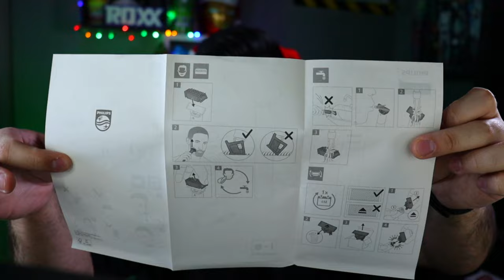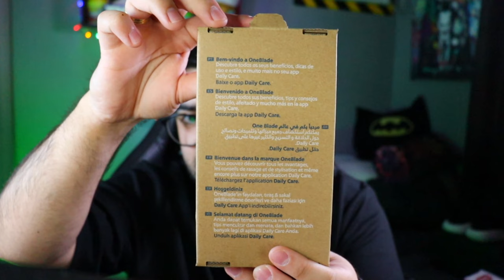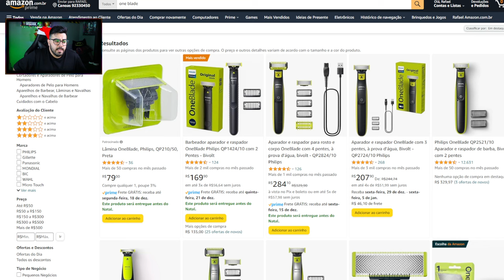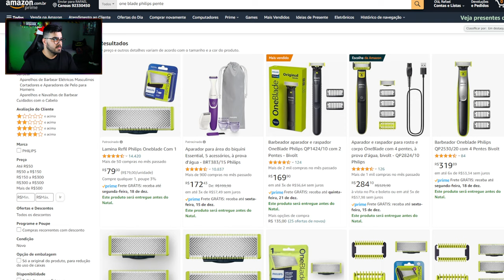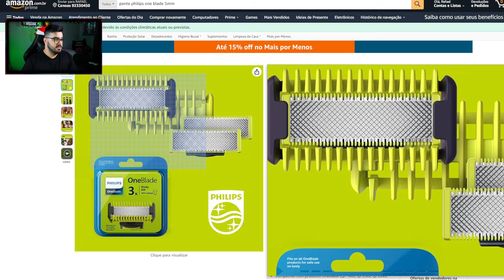UNBOXING Barbeador aparador e raspador OneBlade Philips QP1424/10 ‹ Rafa Nunes ›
✅ Barbeador aparador e raspador OneBlade Philips QP1424/10 com 2 Pentes - Bivolt

✅ Aparador e raspador OneBlade com 3 pentes, à prova d’água, Bivolt - QP2724/10 Philips)

✅ Estojo de armazenamento para o barbeador Philips

✅ Kit para o corpo Philips OneBlade - QP610/50

✅ Kit 02 Pentes para Aparador Philips One Blade (pentes De 03mm E 05mm) Oneblade